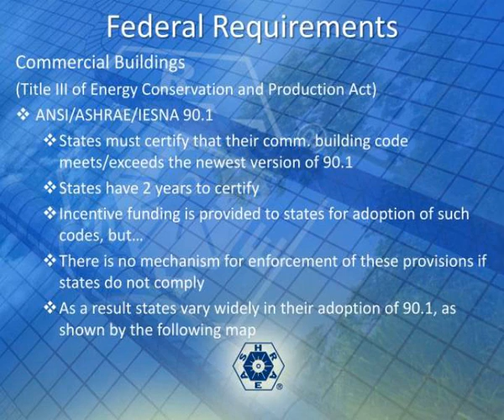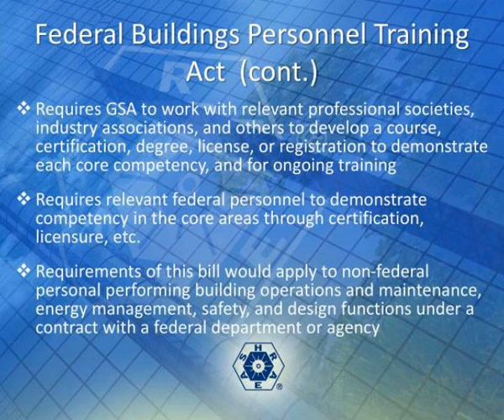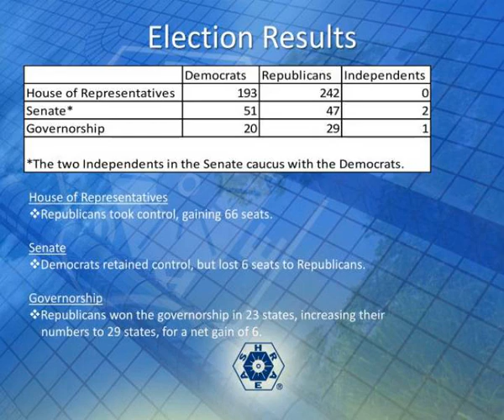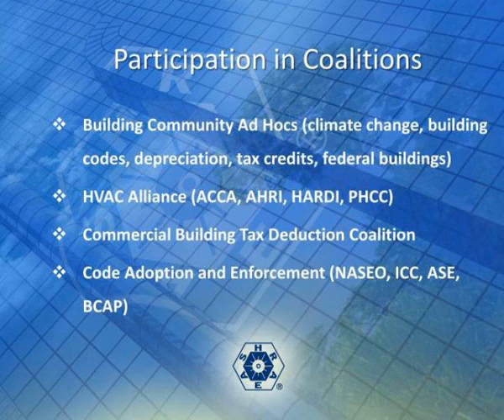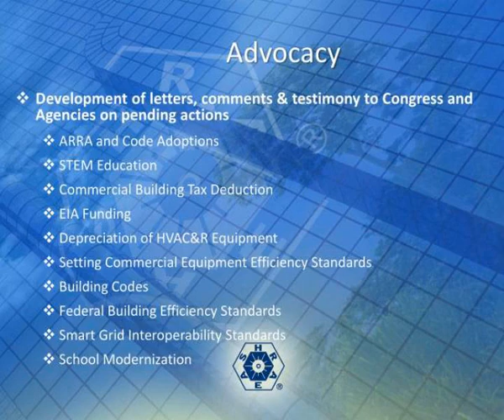ashrae government affairs technical expertise to policymakers